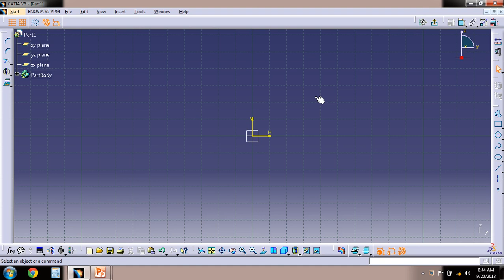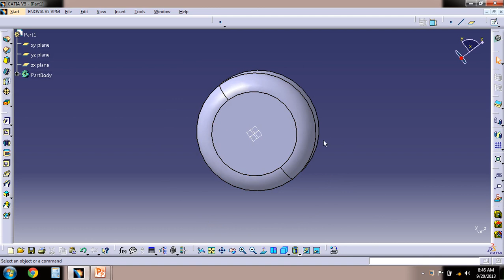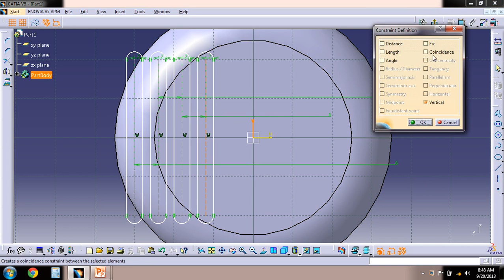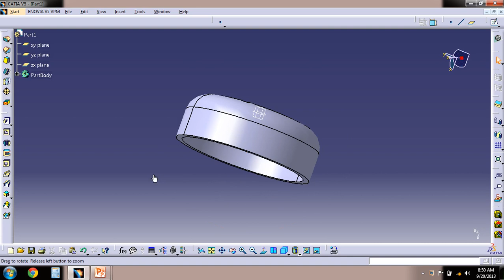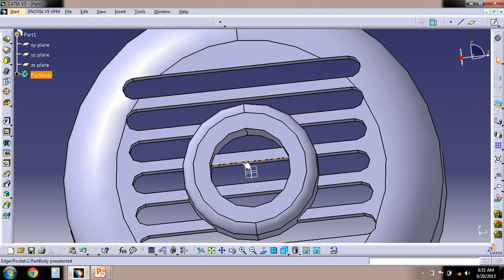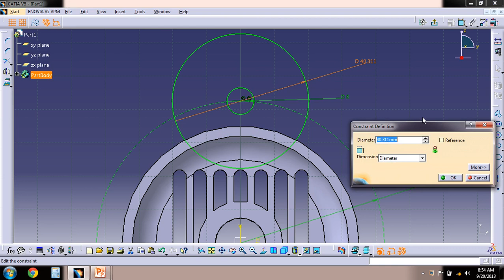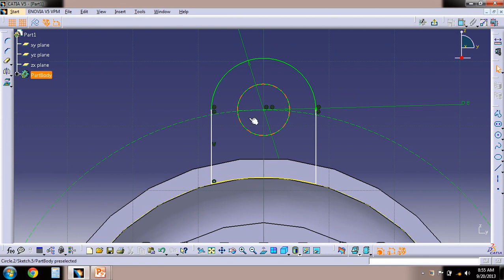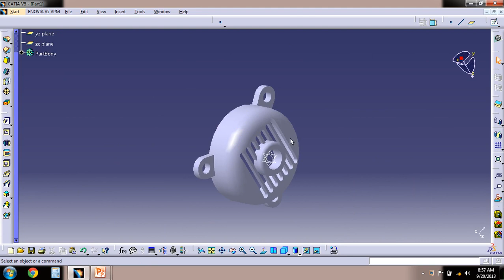Mahesh Dasar:- Annasaheb Dange College of Engineering & Technology, Ashta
Exp 03- Solid Modelling (According to Shivaji University Syllabus)